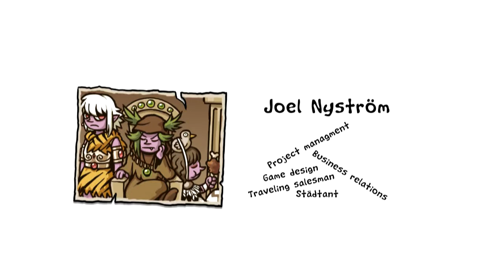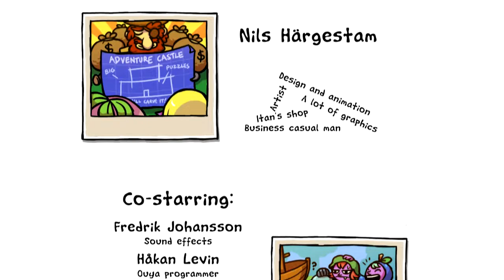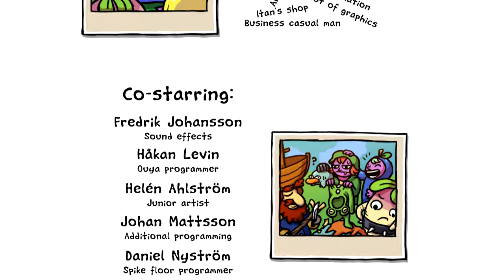ittle Dew Let's Play Part7 (Final ... ?)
Gespielt wird ittle Dew.
End-Boss Kampf gegen Itan und Fire-Sword+Portal-Wand Shortcut.